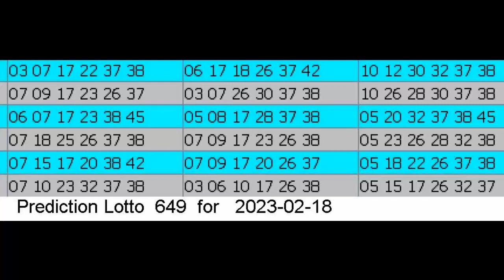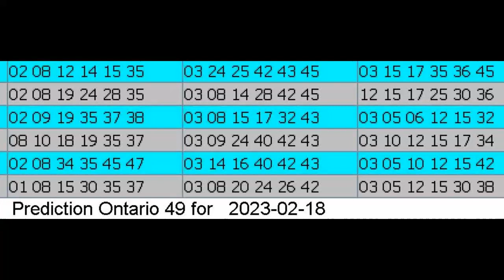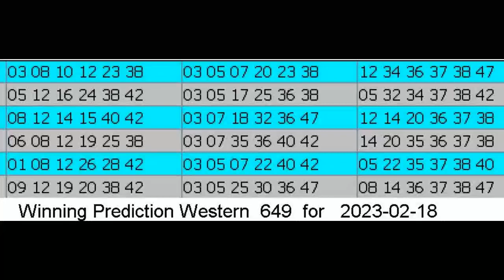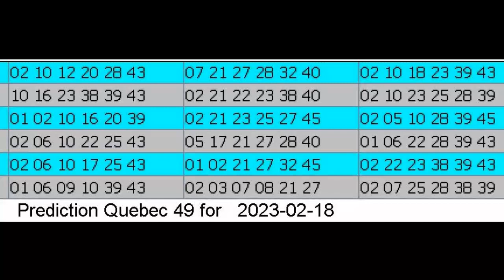Winning Prediction Lotto 6.49 for 2023-02-18